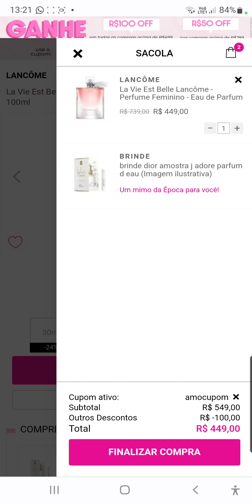VAI ACABAR! LA VIE EST BELLE DE 100ml COM 100 REAIS DE DESCONTO AGORA! ASSISTA E APROVEITE!